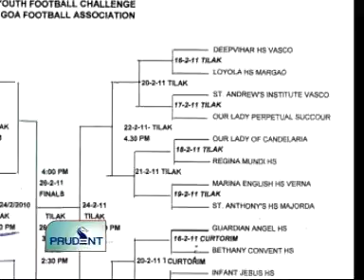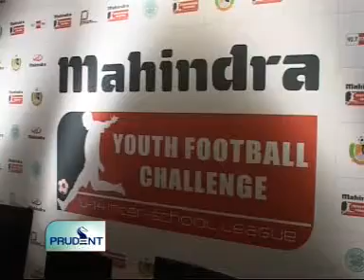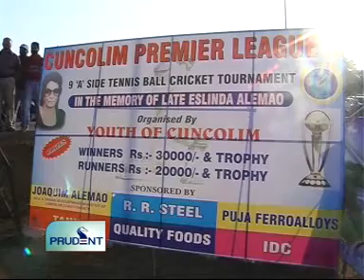Goa News Prudent Media February 16th 2011 seg 3